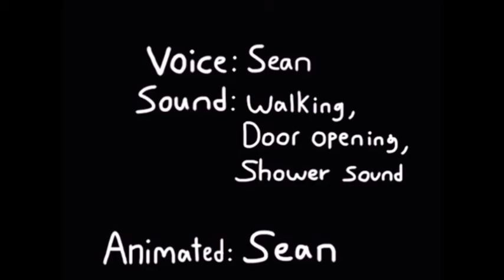Daniel and Peter "Mother's Day 2nd" (Sped)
Daniel wants to show his mother her surprise on Mother's Day. Daniel and his mother saw Peter taking a shower. Daniel asked Peter, "Where's her flower?" Peter said, "I thought you said shower." (Sped)